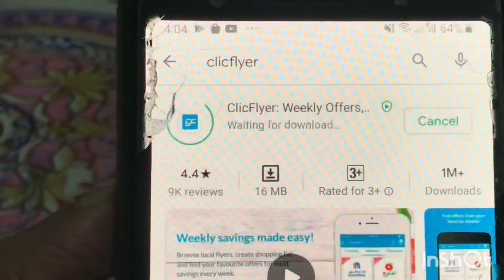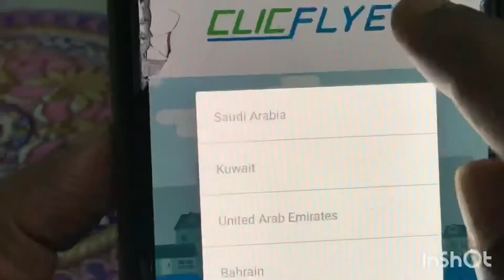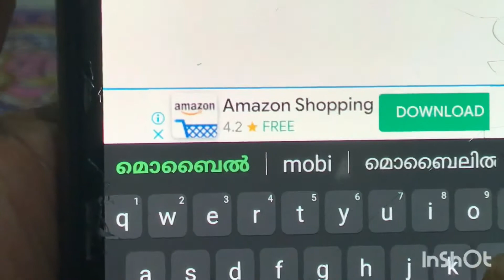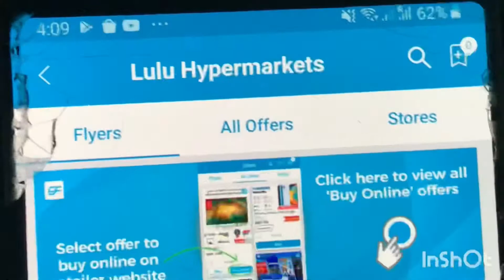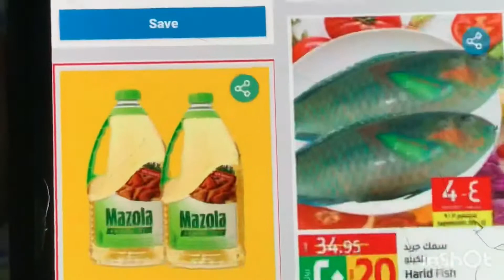Best shopping app ClicFlyer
Easy shopping app ClicFlyer